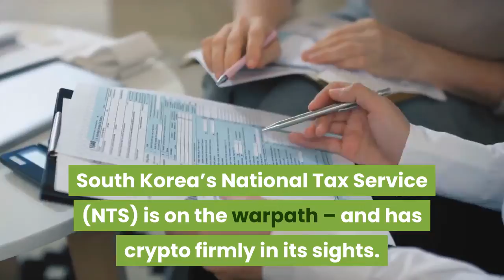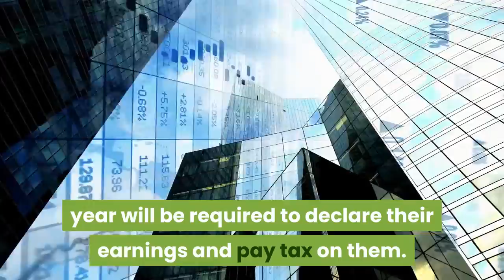South Koreans Warned to Pay Tax on Crypto Held on Foreign Exchanges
South Korea’s National Tax Service (NTS) is on the warpath – and has crypto firmly in its sights. Fresh from swooping on over 2,400 individuals it said have sought to conceal their earnings by buying cryptoassets like bitcoin (BTC) and ethereum (ETH) – in some cases seizing crypto and freezing wallets – the NTS now said that crypto traders using overseas-based exchanges will also have to report their earnings and pay tax on them from 2022, when new tax laws come into force. Users of domestic platforms have already been told that their trading incomes will be taxed at a flat rate of 20% if their profits exceed USD 2,300 in the space of the financial year. But per the broadcaster MBC, the authority is also concerned that citizens will seek to avoid paying tax by bypassing domestic crypto exchanges, which will be obliged to submit data to both the NTS and financial regulators and flag suspicious-looking transfers. And as such, the tax body stated that the same rules will apply to citizens who use crypto trading platforms based overseas – although it did not explain how it would seek to police these requirements. The NTS added that all residents who are in possession of USD 441,924 or more worth of assets – including cryptoassets – in overseas-based bank accounts, conventional asset trading platforms or crypto exchanges at any point during a calendar year will be required to declare their earnings and pay tax on them. The NTS had hoped to begin taxing crypto earnings from autumn this year, but decided to stay its hand after pushback from crypto exchanges who complained they had not been given enough time to put compliance protocols in place ahead of the move.___Learn more: - Idea Of Taxing Unrealized Gains Resurfaces As Money Printing Intensifies- Japanese Crypto Tax Evader Hit with Year-long Jail Sentence- Crypto and Tax in 2021: Be Ready to Pay More- The G7 Taxman Is Coming for Your Crypto Profits